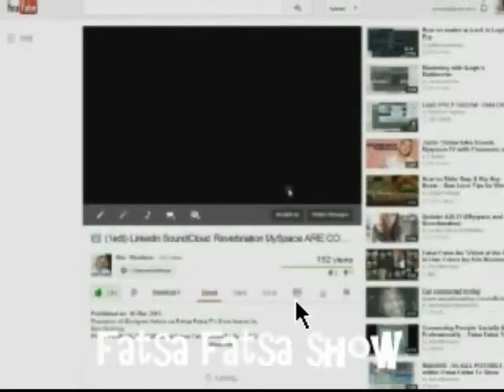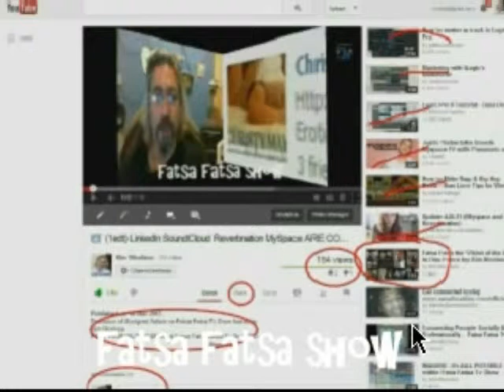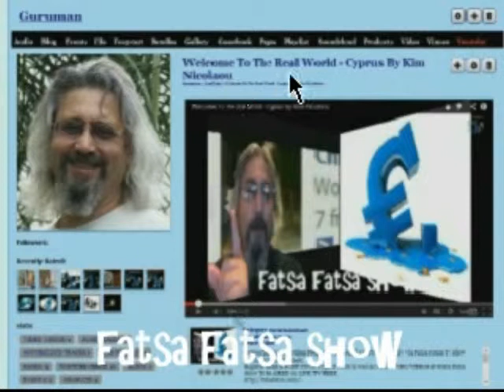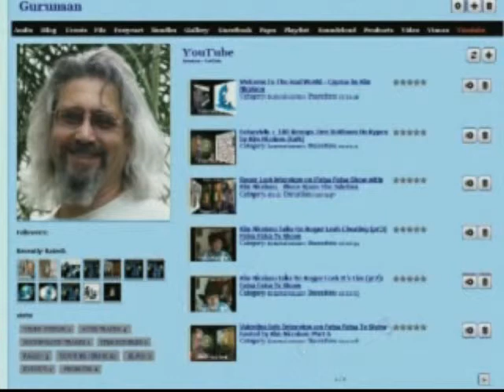FatsaFatsa Vs YouTube LINK How It Works by Kim Nicolaou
Connecting & Promoting People & Jobs Socially & Professionally via Fatsa Fatsa Tv Show hosted by Kim Nicolaou
Register FREE & POST YOUR Type of Work as well as Your MUSIC/VIDEOS at Fatsa Fatsa Show To Be AIRED on LIVE TV HERE

The ONLY Music Based Platform that ALLOWS you to EARN MONEY by USING YOUR PROFILE page as YOUR OFFICE, SHOP, MEETING place & Banner ADDS for YOUR USE to EARN MONEY.

 " The first step toward getting somewhere is to decide that you're not going to stay where you are right now." by Wilhemina de Boer

ALL MATERIAL AIRED on Fatsa Fatsa TV Show have PERMISSION from the ARTISTS or/and THEIR Publishers. ALL MATERIAL AIRED is acknowledged & AGREED by THE ARTISTS BY/VIA THEIR REGISTRATION or by POSTING THEIR Material/Link on the Fatsa Fatsa Show page on Facebook.